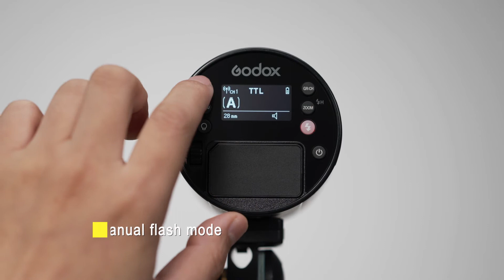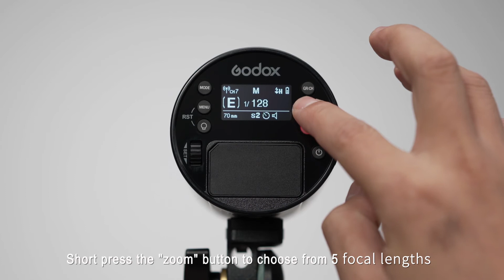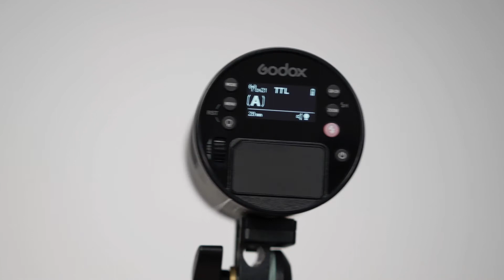Godox AD100Pro Operation Tutorial Multi Language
In this video we have subtitled the Operation Tutorial video of the amazing Godox AD100Pro. Got any questions?